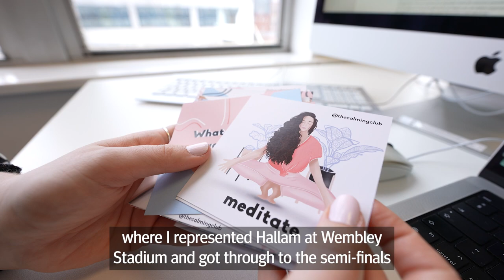Graduate Emma's experience on her Work For Yourself placement and support from Sheffield Hallam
Watch Sheffield Hallam graduate Emma share her experience of completing her Work For Yourself placement and the support she received from Sheffield Hallam, before she submitted her university application through to studying her course.